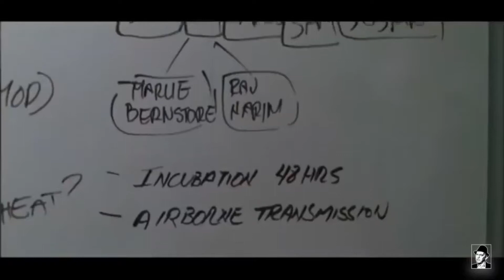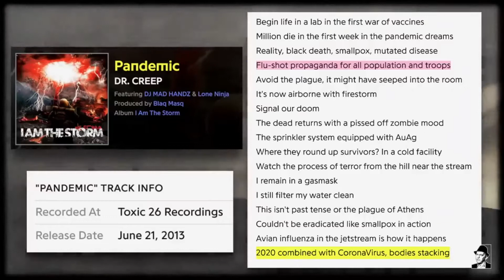Rona lange vorher geplant?